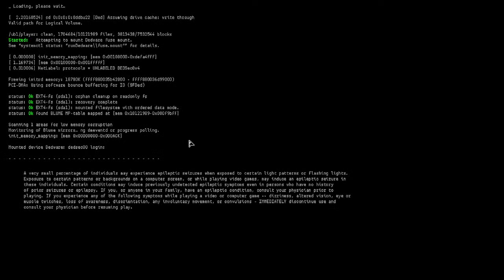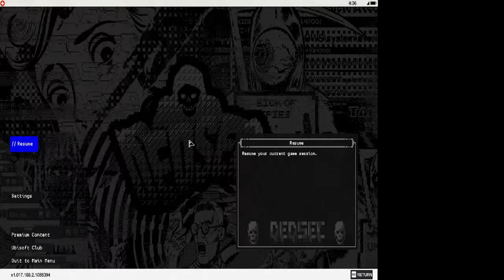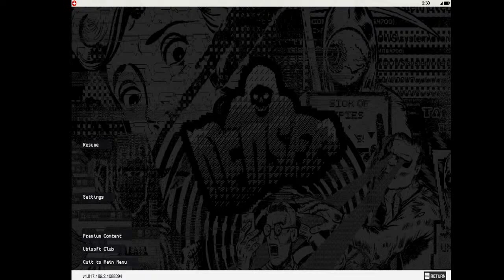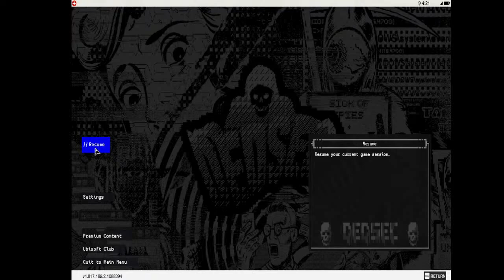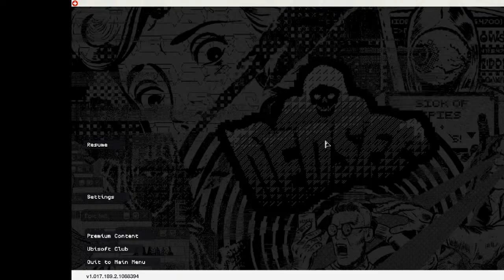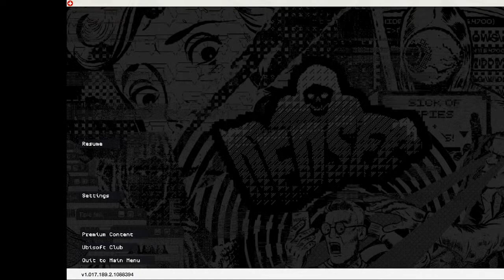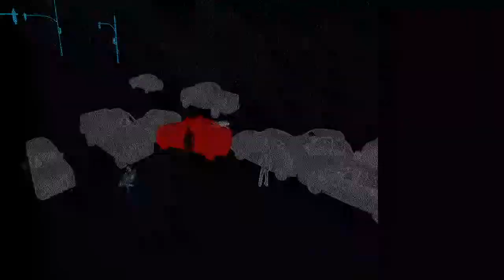Playing Watch Dogs 2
Let's make some little messy in LA.